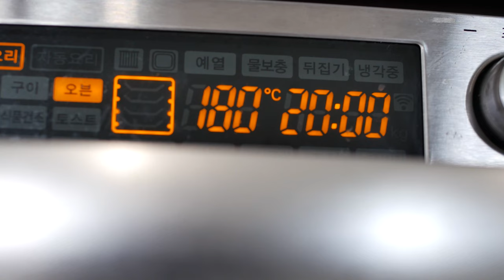코티지 파이 | 영국식 미트 파이의 기본, 코티지 파이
코티지 파이 - 영국에도 맛있는 요리가 있더라구요~  코티지 파이!!

***Music information

도입부음악

조리시음악